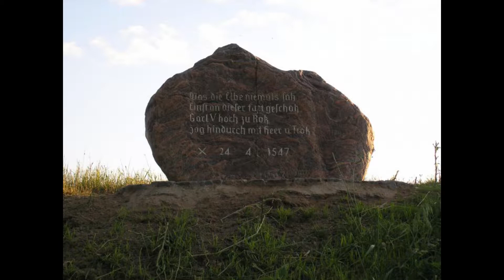MDR 24.04.1547 Schlacht bei Mühlberg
Es war keine Schlacht, sondern ein Gemetzel. Die protestantischen Truppen wurden von der Armee Kaiser Karl V. überrascht und flüchteten. Mit der Schlacht bei Mühlberg endete der erste Religionskrieg auf deutschem Boden.
Autor: Hartmut Schade